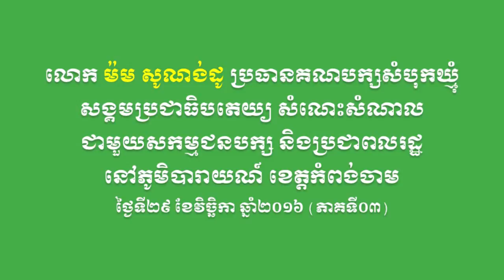SBK105-លោក ម៉ម សូណង់ដូ សំណេះសំណាលនៅភូមិបារាយណ៍ ខេត្តកំពង់ចាម (ភាគទី០៣)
នៅថ្ងៃទី២៩ ខែវិច្ឆិកា ឆ្នាំ២០១៦ លោក ម៉ម សូណង់ដូ ប្រធានគណបក្សសំបុកឃ្មុំសង្គមប្រជាធិបតេយ្យ និងថ្នាក់ដឹកនាំមួយចំនួនគណបក្ស បានអញ្ជើញទៅជួបសួរសុខទុក្ខសំណេះសំណាលជាសកម្មជនគណបក្ស និងប្រជាពលរដ្ឋនៅភូមិបារាយណ៍ ឃុំបារាយណ៍ ស្រុកស្រីសន្ធរ ខេត្តកំពង់ចាម។ (ភាគទី០៣)